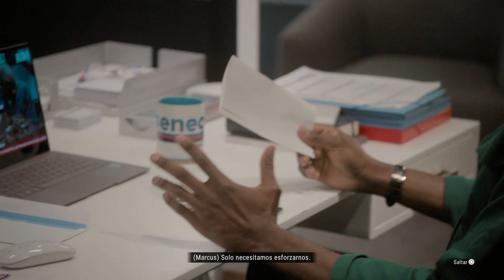GRID Legends_carrera 25 lo pillas? Ps5 gameplay en español